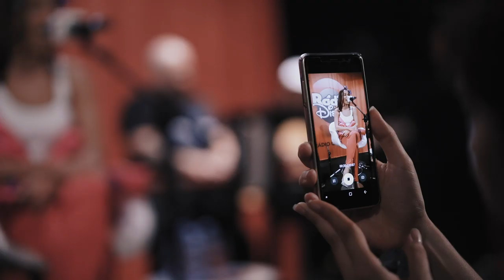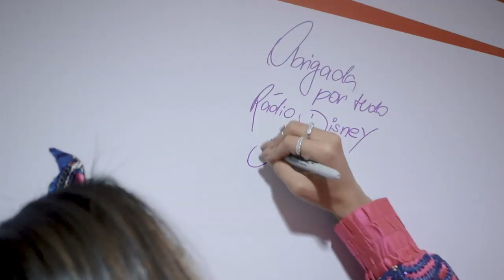Anitta - Poquito (Estúdio Rádio Disney)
E curta a nossa programação:
91.3 FM em São Paulo